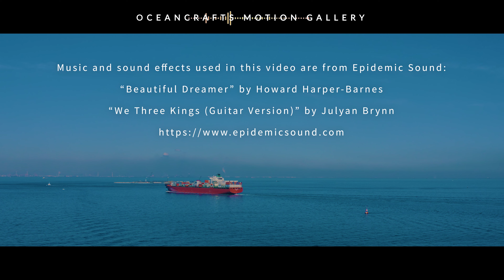Post Panamax Container Ship in motion | SINO BRIDGE | Flying Over Ocean | DJI Mavic 2 Pro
OCEANCRAFTS is the motion gallery of the world's finest ships and scenic views captured with DJI Mavic 2 Pro.

Flight 0255: SINO BRIDGE

SINO BRIDGE (IMO: 9292175) is a Container Ship that was built in 2004.

Formerly also known as “VERRAZANO BRIDGE”.

She is currently registered and sailing under the flag of Panama.

Her container carrying capacity is 4,738 TEU.

SINO BRIDGE’s gross tonnage is 54,519 and deadweight is 65,038 t.

Her length overall (LOA) is 294.12 meters and her width is 32 meters.

Port Calls: Singapore, Kawasaki, Pasir Gudang, Laem Chabang, Fremantle (Australia)

AIS Name: SINO BRIDGE
Operator: SINOKOR MERCHANT MARINE CO LTD.
Type: Container Ship
Flag: Panama
Year Built: 2004
Container Capacity: 4,738 TEU
Length Overall: 294.12 m
Breath Extreme: 32 m
Current Draught: 8.9 m
Dead Weight: 54,519 t
Gross Tonnage: 65,038 t

SINO BRIDGE has arrived at our port area three days before the day this video was shot and caught sight of her departing to the next destination, Fremantle, Australia.

“Beautiful Dreamer” by Howard Harper-Barnes
“We Three Kings (Guitar Version)” by Julyan Brynn

Camera setting: 4K HQ, 30fps, ISO 100, Aperture 3.5, Shutter speed 1/60, WB Sunny, Video format H.265
Filter: MOMENT ND 32